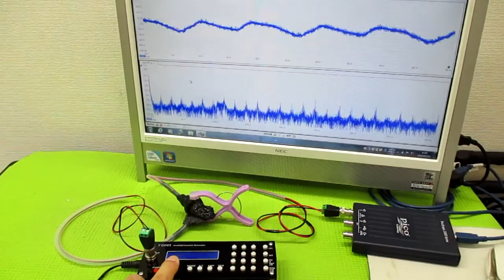超音波発振による相互作用を考慮した「超音波制御技術」